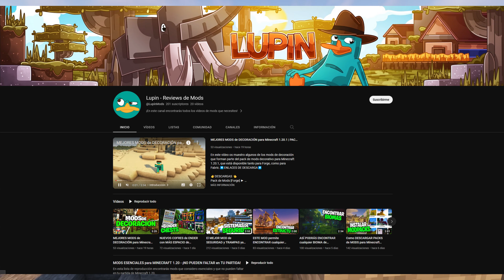MODS ESENCIALES que NO PUEDEN FALTAR en TU PARTIDA de Minecraft 1.20.1 | Modpack Review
En este vídeo os muestro uno de los packs de mods que más me pedís, ya que está formado por mods esenciales que no deben faltar en una partida de Minecraft 1.20.1.🔽ENLACES DE DESCARGA🔽